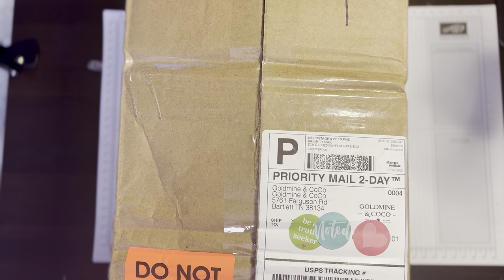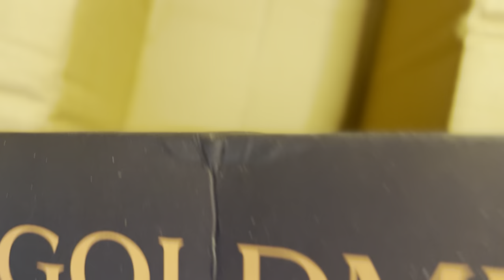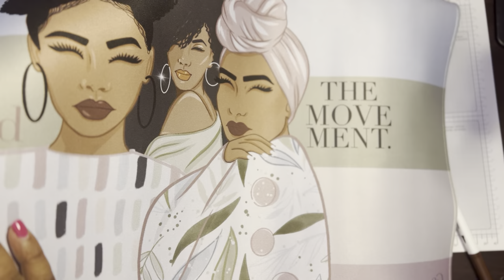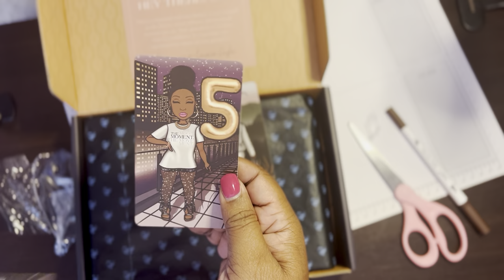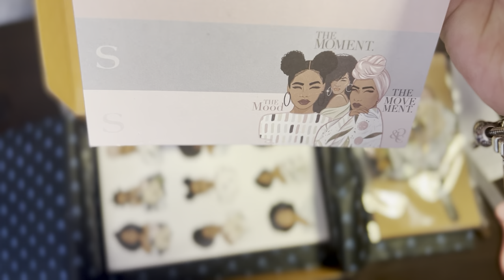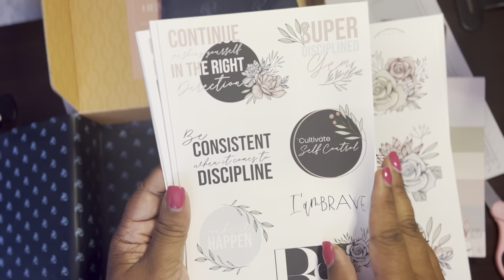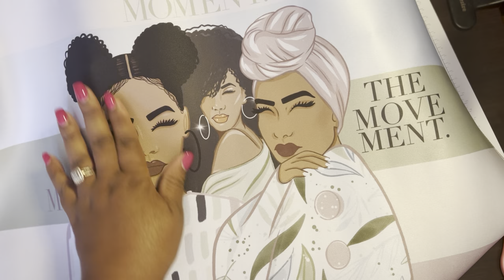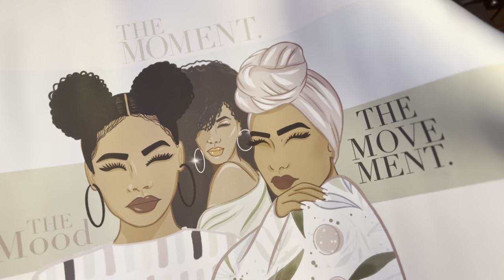Goldmine & CoCo Anniversary Box